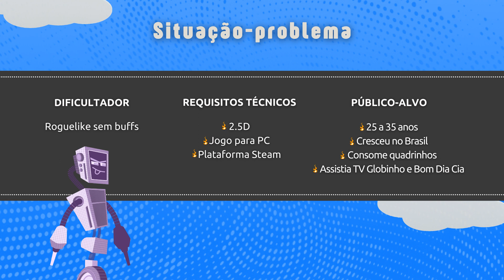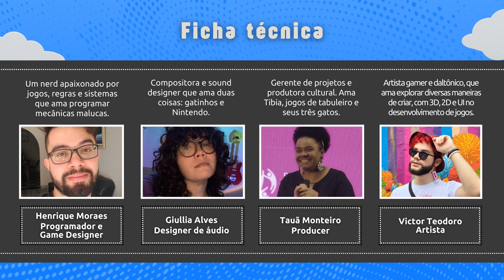Blazin' Beats - Vídeo Pitch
Ctrl Alt Jam 3
Equipe 68 - Lunar Punk - Fogo
Giullia Alves - Henrique Moraes - Tauã Monteiro - Victor Teodoro Bastos

Dificultador: Meu jogo é um roguelike, mas meu personagem não tem escolhas de buffs.